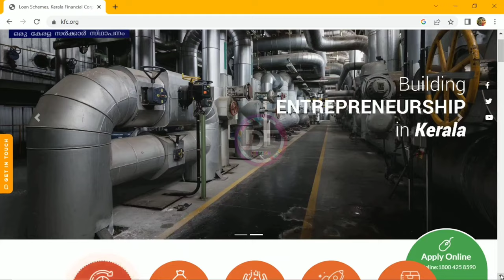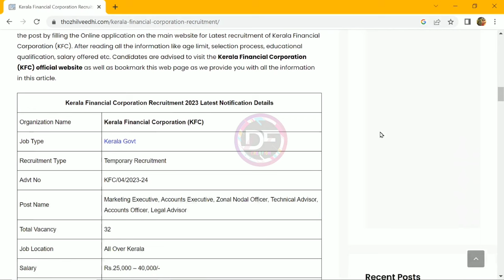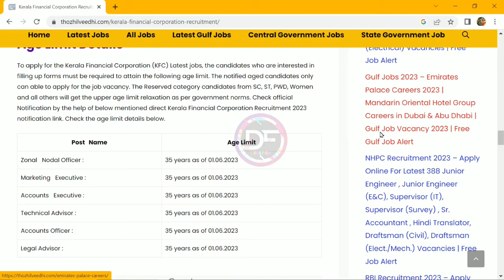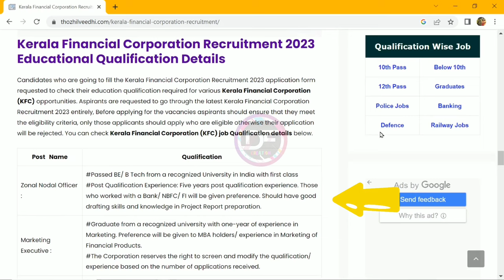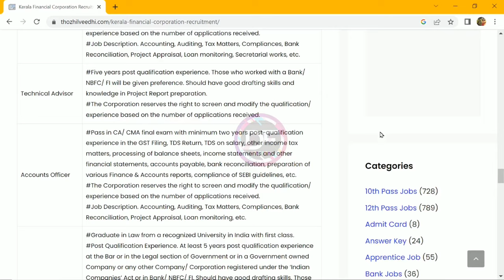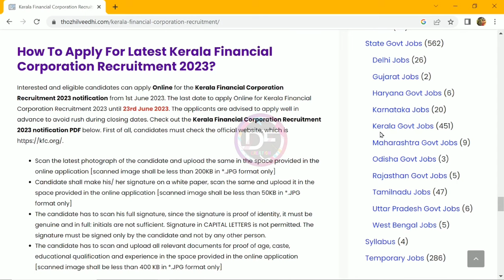കേരള സർക്കാർ സ്ഥാപനത്തിൽ അവസരം| Kerala Financial corporation Recruitment 2023|Kerala government jobs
Kerala Financial Corporation Recruitment 2023 - Apply Online For Latest 32 Vacancies